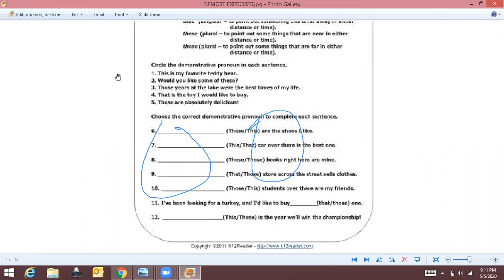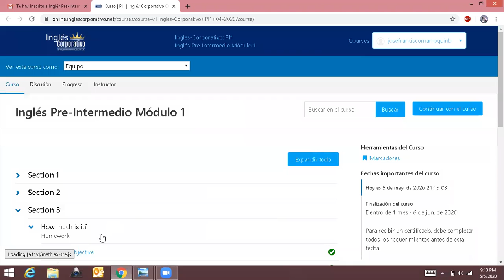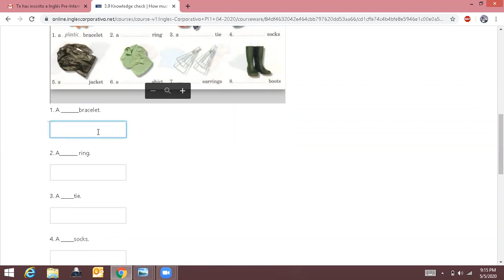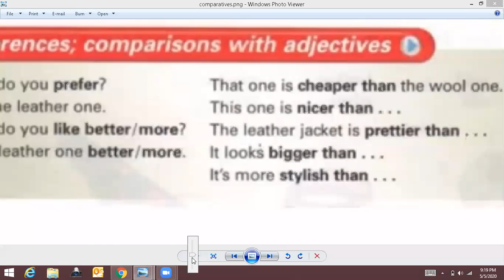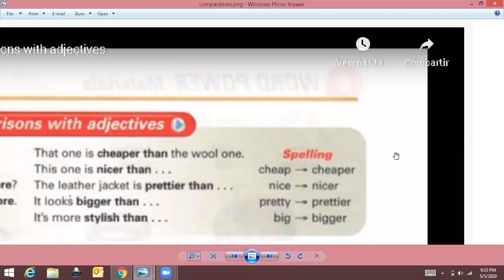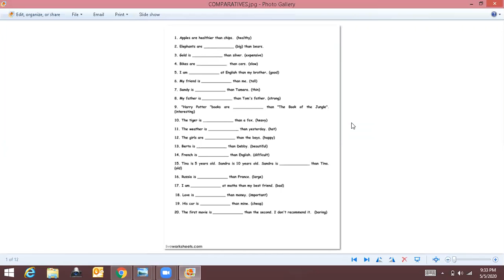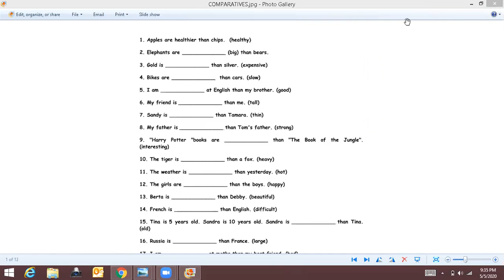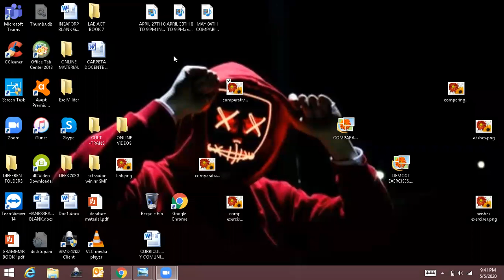Ingles Corporativo-MAY 05TH -COMPARATIVES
MAY 05TH-COMPARATIVES